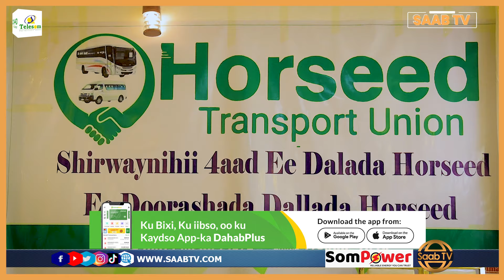Qaabka loo Doortay Hoogaanka Cusub ee Dallada Horseed